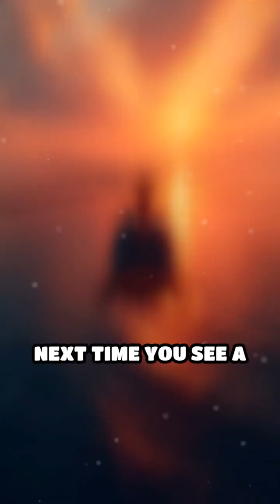How Helicopters Reach Remote Islands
Ever wondered how isolated islands get their supplies? Discover how helicopters make the impossible possible!